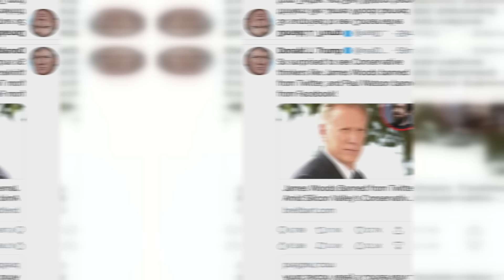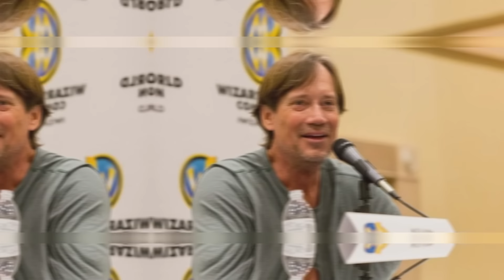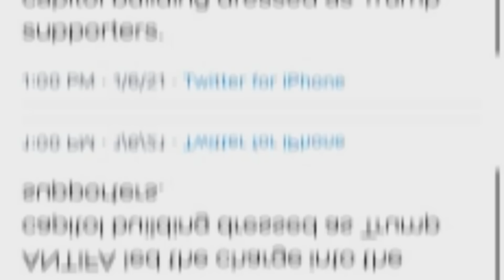Berühmtheiten, die 2024 für Trump stimmen, warten Sie, bis Sie 1 sehen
Auf dem Weg zu den Präsidentschaftswahlen 2024 hat sich eine Reihe von Prominenten öffentlich hinter Donald Trump gestellt. Diese Unterstützer, die für ihre lautstarke Befürwortung von Trumps Politik und Führungsstil bekannt sind, tragen zu dem dynamischen Diskurs um seine Kandidatur bei. Sie kommen aus verschiedenen Bereichen der Unterhaltungsindustrie, darunter Musik, Film und Fernsehen, und verdeutlichen die Schnittmenge zwischen Unterhaltung und Politik.
Ihre Unterstützung bietet einen faszinierenden Einblick in das Zusammentreffen von Unterhaltung und politischer Lobbyarbeit. Erforschen Sie mit uns die bemerkenswerten Persönlichkeiten, die sich hinter Präsident Trump stellen, und die weitergehenden Auswirkungen ihrer Unterstützung auf die aktuelle politische Landschaft.

00:00 Einleitung
01:02 Nummer 1. Scott Baio
02:59 Nummer2. Kid Rock
04:41 Nummer 3. James Woods
06:32 Nummer 4. Roseanne Barr
08:29 Nummer 5. Brett Favre
10:07 Nummer 6. Kelsey Grammer
11:43 Nummer 7. Ted Nugent
13:19 Nummer 8. Jason Aldean
14:45 Nummer 9. John Voight
16:45 Nummer 10. Juhu, Kanye West
18:55 Nummer 11. Dennis Quai
20:35 Nummer 12. Kristy Swanson
22:10 Nummer 13. Kevin Sorbo
24:06 Nummer 14. Randy Quaid
25:14 Nummer 15. Lil Pump